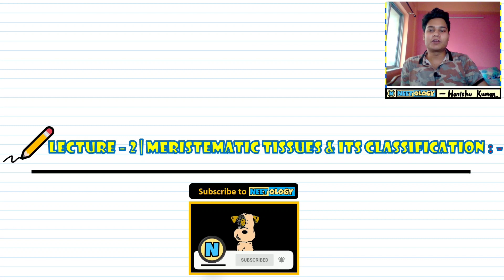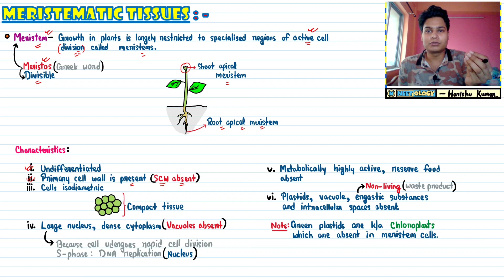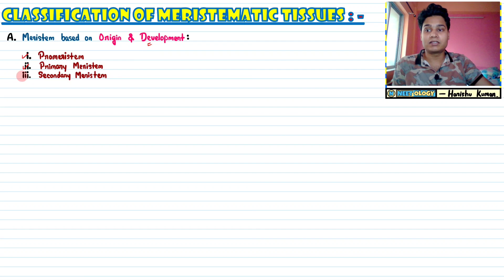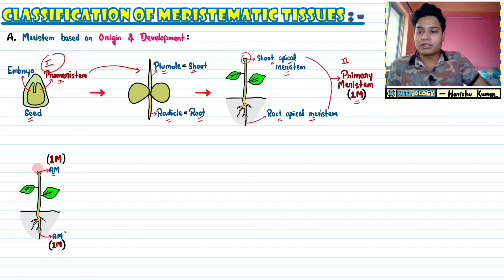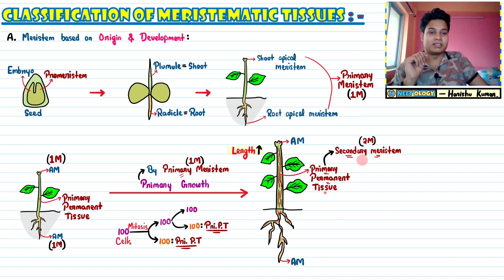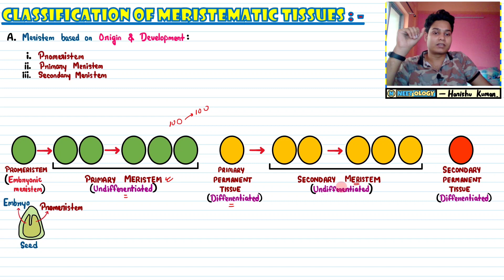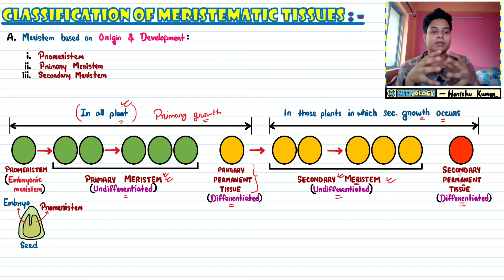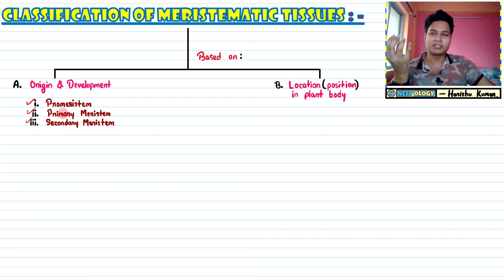Anatomy of Flowering Plants| Lec 2-Meristematic Tissues & its Classification|Class 11|NEET|Neetology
💡Growth in plants is largely restricted to specialised regions of active cell division called meristems (Gk. meristos: divided). Plants have different kinds of meristems. The meristems which occur at the tips of roots and shoots and produce primary tissues are called apical meristems.

In this video lecture, we will learn- Meristematic Tissues & its Classification.🤓

See you in the next lecture👋🏻
Take care😇